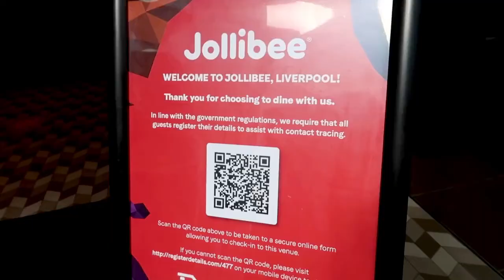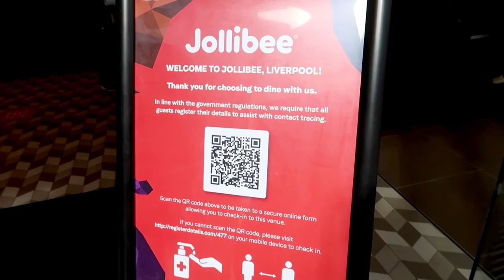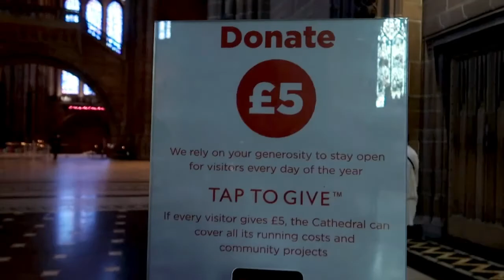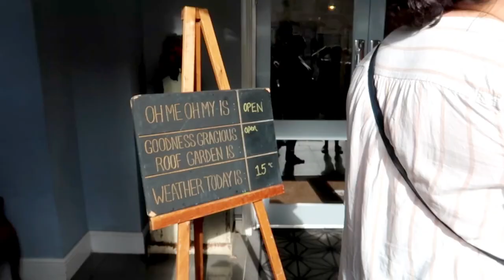First Time To eat Jollibee & Drink Gongcha in Liverpool, UK|| Day in the Life Vlog with Beiabanana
Hi Friends,

Here’s another day in a life vlog with my colleagues. Today’s video is about my friends first time to eat Jollibee in Liverpool, UK and of course, Milktea. Hahah Also, in this video my friends and I went around Liverpool specifically in the Cathedral and Albert dock!
This was taken when our lockdown was lifted and everybody went out to have a drink especially on a bright sunny day!
I hope you’ll enjoy watching this video as much as I enjoyed vlogging this! ☺️

Missing everyone at work now that I’m in the Philippines.
I hope you’ll join me in reminiscing the wonderful memories I’ve made with them thru my vlogs. ❤️

Love,

Beiabanana